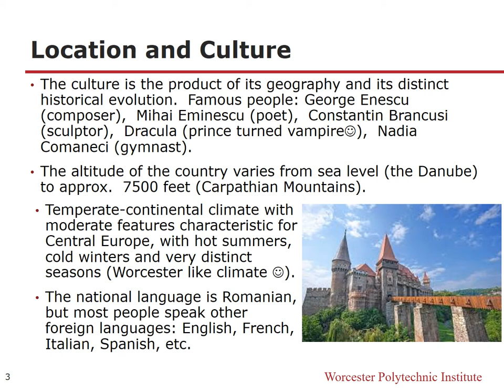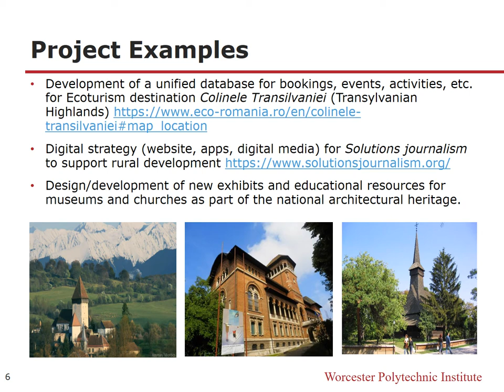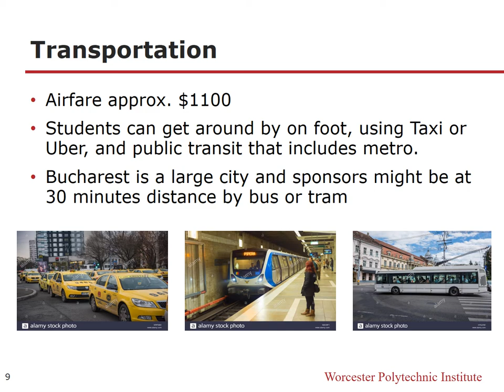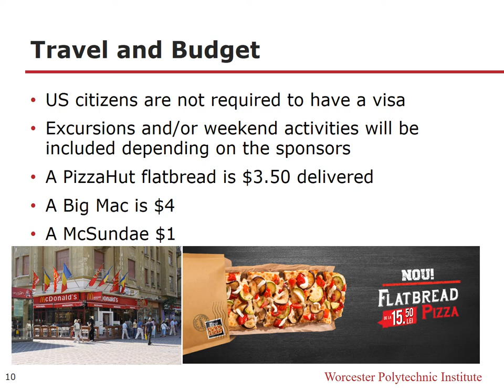Bucharest Project Center 2019 2020 FINAL